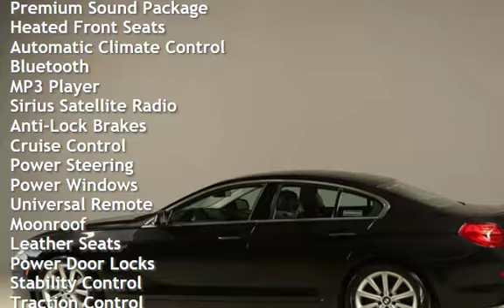2013 BMW 2013 GRAN COUPE 640I NAV HUD SUNROOF LEATHER SPORT for sale in HOUSTON, TX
2013 BMW 640i Gran Coupe

SUNROOF !
SPORT, COMFORT+ COMFORT
AND ECO PRO MODES !
BLUETOOTH !
FOG LIGHTS !

20+ PICTURES BELOW AFTER DESCRIPTION

Beautiful Space Gray Metallic on